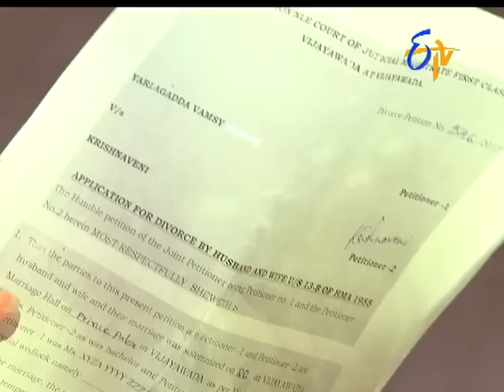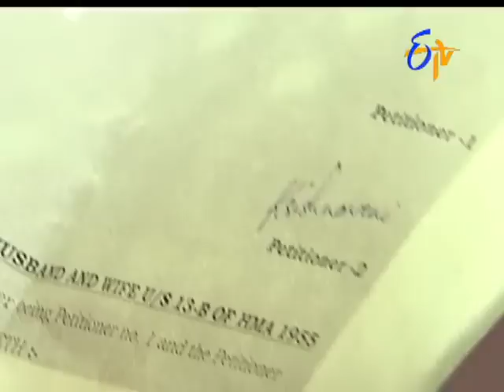Attarintiki Daredi | 1st July 2017| Full Episode No 828 | ETV Telugu